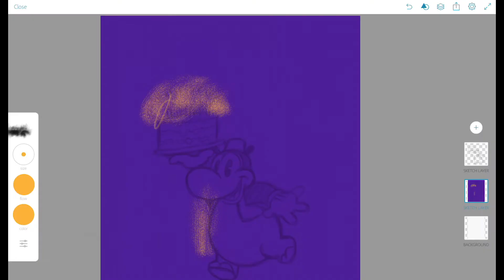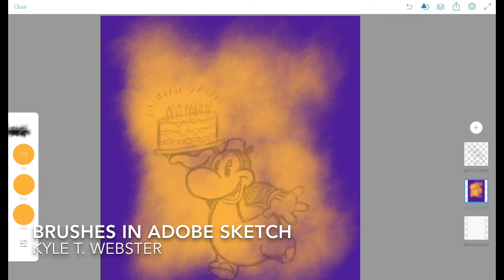12 Days of Christmas Challenge - Day 8: Happy Birthday Card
12 Days of Christmas Challenge - Day 8: Happy Birthday card

The 12 Days of Christmas Challenge is a challenge to make 12 designs for products. Beginning on December 25 and ending on Januari 5.

The eighth challenge is to design an image for a Happy Birthday Card.

This illustration was made in the drawing app Adobe Sketch. Adobe Sketch now has some default brushes by Kyle T. Webster. He has made a lot of great brushes for Photoshop, that you can also import into Adobe Sketch through Adobe Creative Cloud. For this image I have used the Mary Blair Gouache brushes.

For this challenge I draw my cartoon character Horus Hippo. As the story goes, my grandfather, Marinus Hollanders had a animation studio from 1927 until 1930 called Tekenfilmfabriek Hollandia (Cartoon Factory Hollandia). He made movies of Horus Hippo for the cinema. I have drawn Horus Hippo 20 years ago. Now I am going to draw him again. With this challenge I learn to draw him again. The best way to do that is to think of product designs and make each design a project for 12 days in a row. I will explore different kind of apps to draw  in and learn some new things.